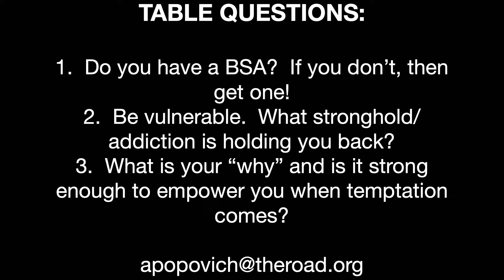WHM | Breakthrough: The Power of Your "Why" | Andy Popovich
The Road @ Chapel Hills is dedicated to empowering people to change the world.